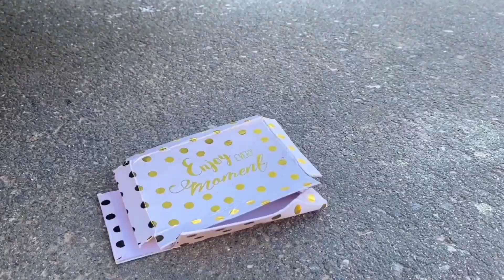Watermelon 🍉 Reverse Car Crushing